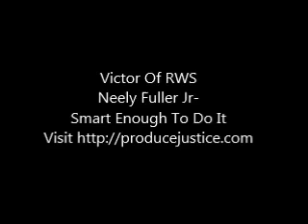Neely Fuller Jr- Smart Enough To Do It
Neely Fuller Jr explains that anytime someone can mistreat you and you can't figure a way to stop them, that means they are smarter than you when it comes to the mistreatment.